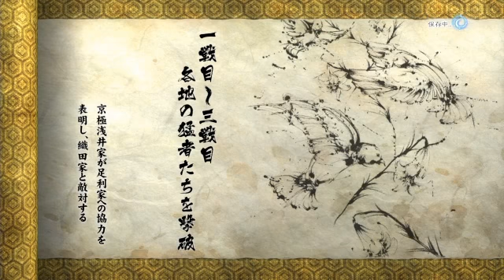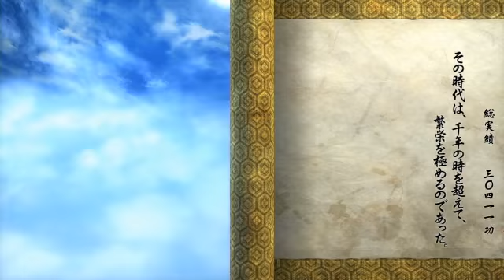戦国BASARA4 浅井長政ドラマルート2 2 2